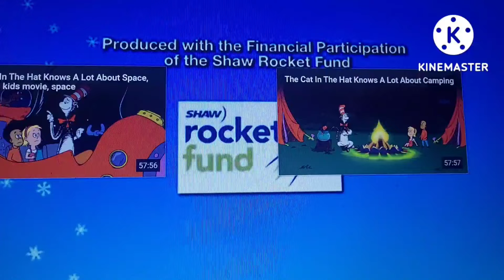The Cat in the Hat Knows alot about That Christmas! end credits PAL Tone